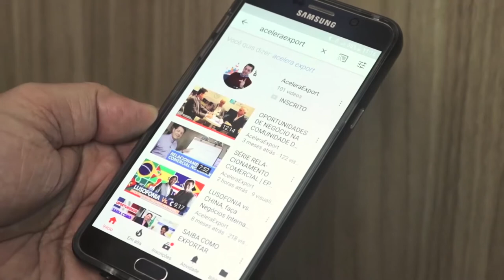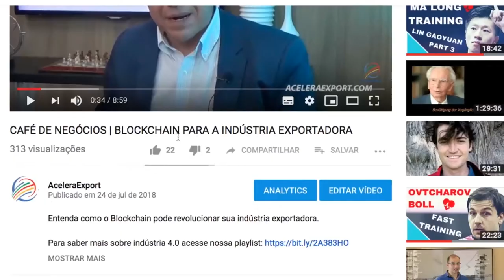PARTE 4 - ENTREVISTA PROF. NICOLA MINERVINI | PERFIL IDEAL DO EXECUTIVO PARA A INTERNACIONALIZAÇÃO